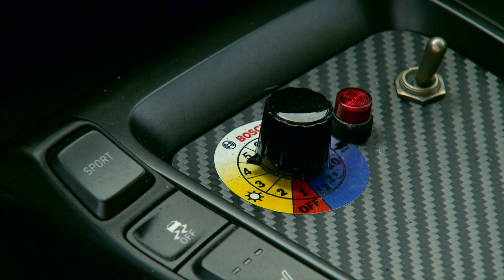Hyundai RM19 Racing Midship Sports Car Prototype At The Nürburgring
At the LA Auto Show, Hyundai N has unveiled the RM19, the latest in a line of RM series mid-engined development prototypes. .